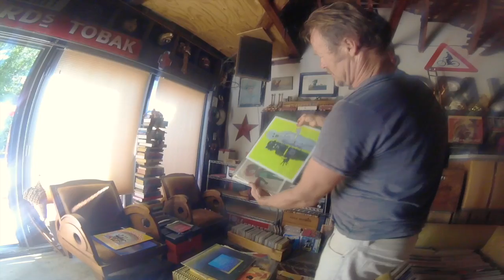Grubson - Restart (california motorbike trip)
USA motorbike trip - california.
In 2017 we decided to make our dream come true! We went from Los Angeles to New York on Harley Davidson! it was amazing trip so im gonna show you little bit of that here.